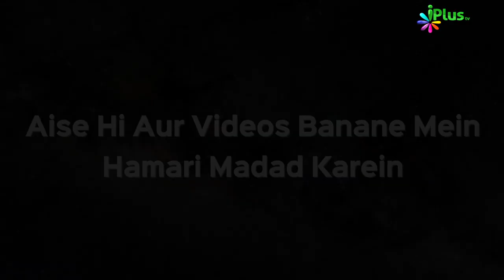Pineapple Halwa With Cinnamon Panacotta | Rasoi Plus Ep 16 | iPlus TV